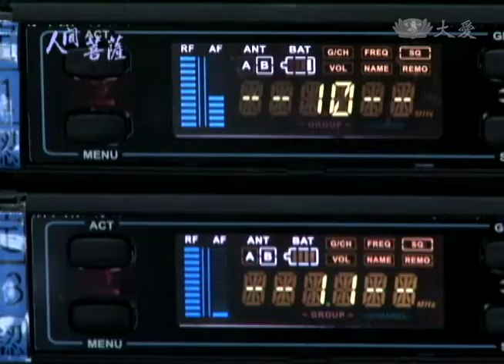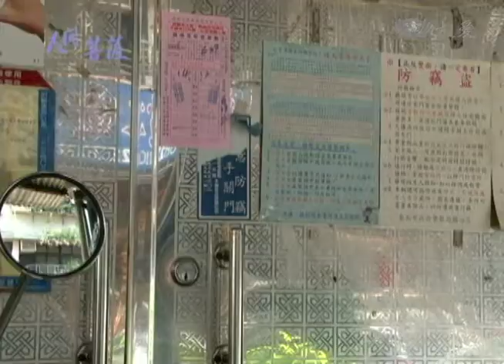【人間菩薩】何錦華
【台北文山慈濟志工】何錦華(心璐)師姊